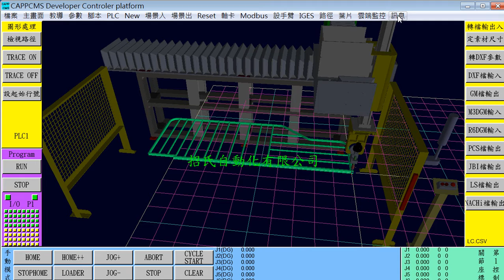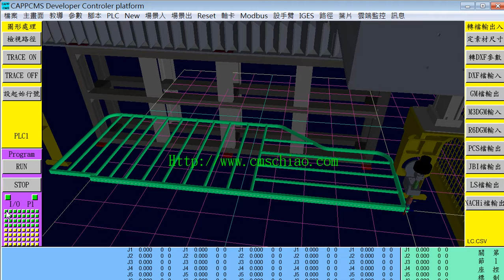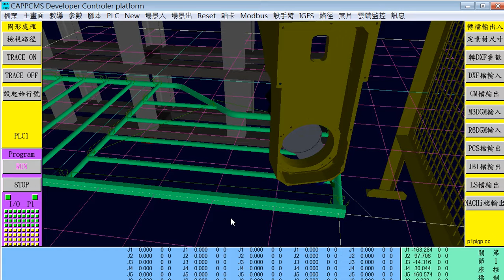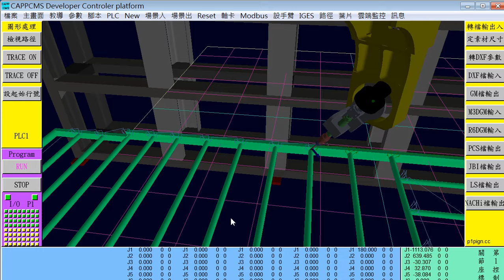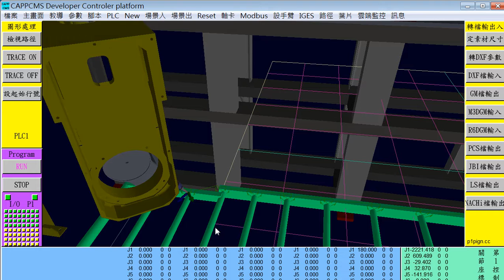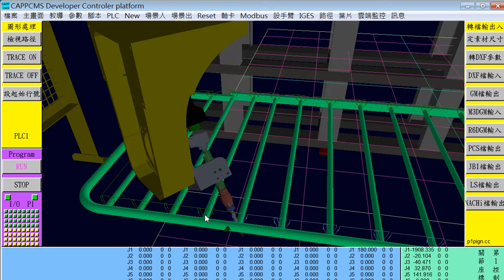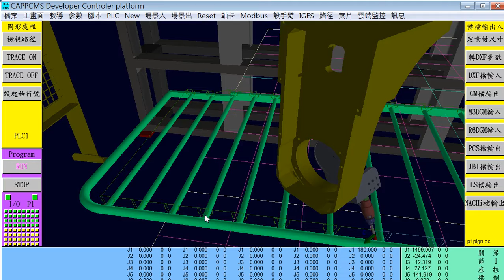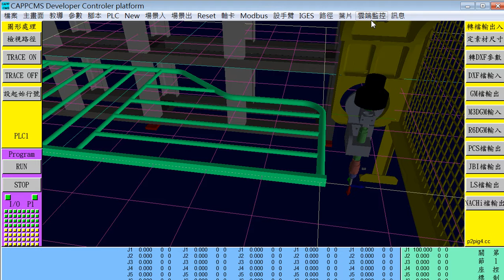招氏自動化懸臂五軸欄杆焊接機全周焊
翻轉全周焊